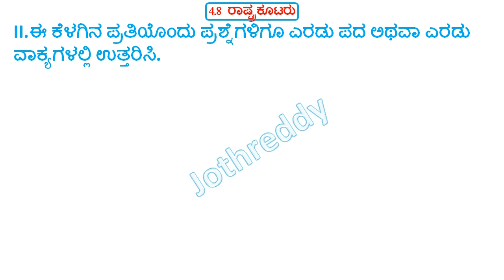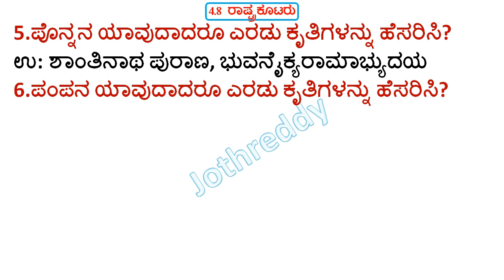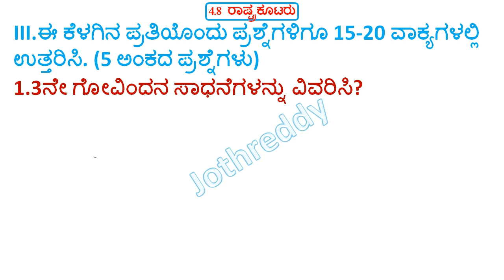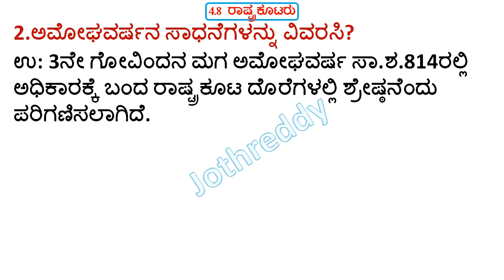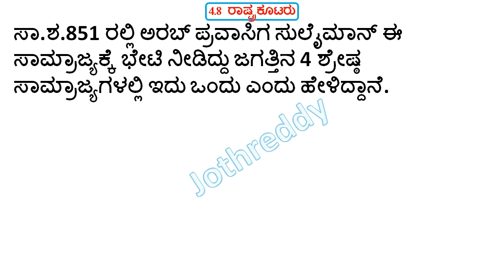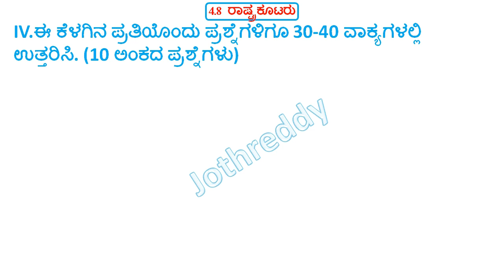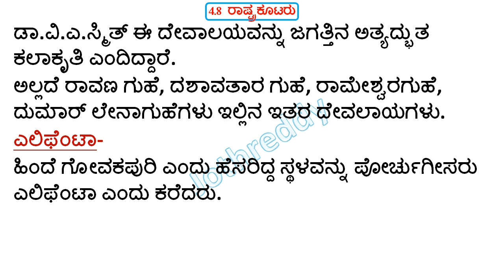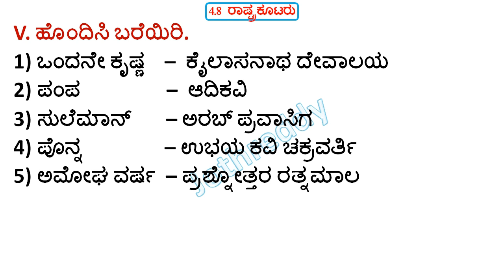2nd PUC History Chapter 4.8 | Rastrakuta's | Rastrakutaru | ರಾಷ್ಟ್ರಕೂಟರು | PUC History Book Back Q A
2nd PUC History Chapter 4.8 | Rastrakuta's | Rastrakutaru | ರಾಷ್ಟ್ರಕೂಟರು | PUC History Book Back Q A

In this video we discus about puc 2nd year History chapter 4.8 Rastrakuta's | Rastrakutaru | ರಾಷ್ಟ್ರಕೂಟರು imp questions and ans.

JOTHREDDY
From